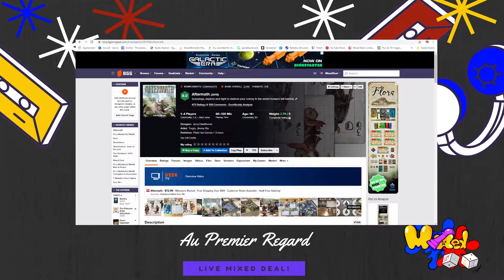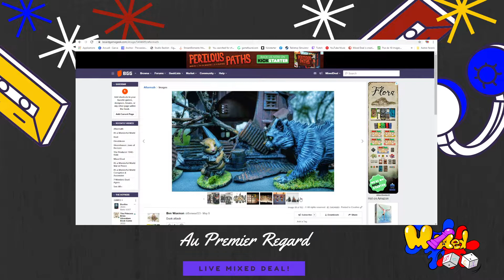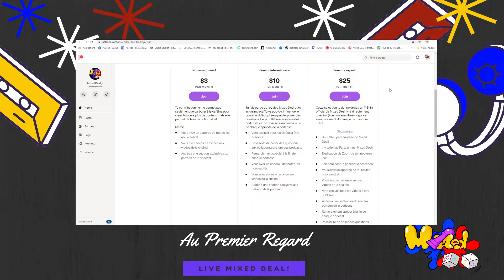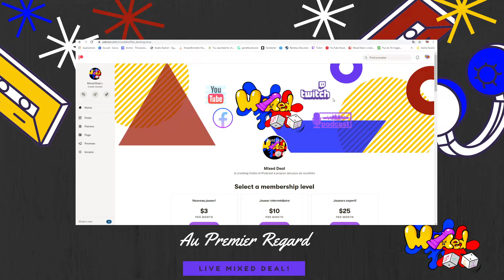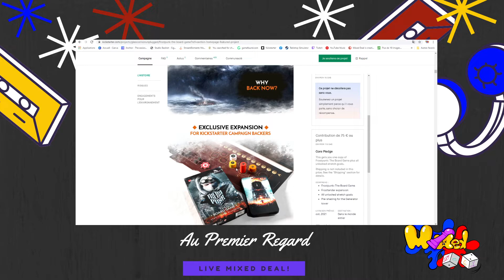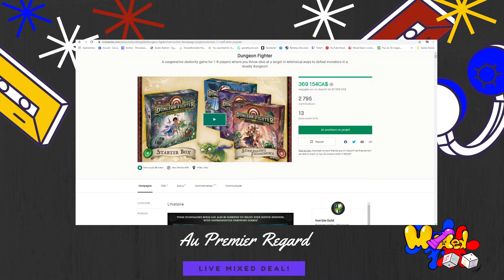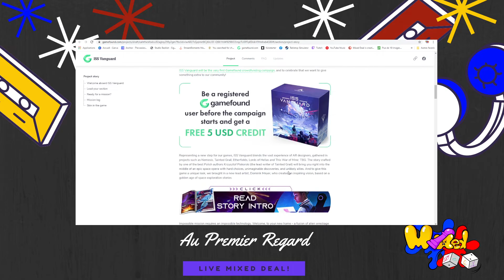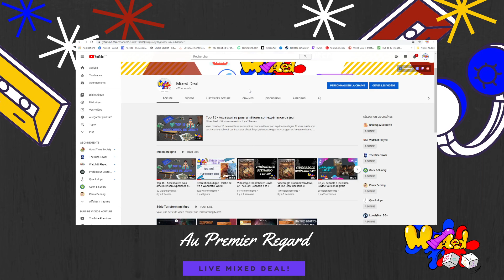Au premier regard - Épisode 11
Dans cette série je vous parle de:
Ma première impression d'un jeu après une partie. Cette semaine : Aftermath
Les nouveautés avec Mixed Deal
Les nouveautés et Kickstarters qui m'intéressent! La saison de la chasse est ouverte!

Aller visiter notre partenaire officiel: Le Kafée Dragon!!!